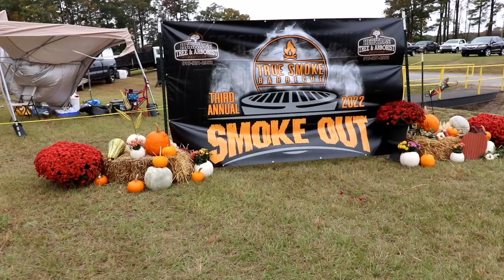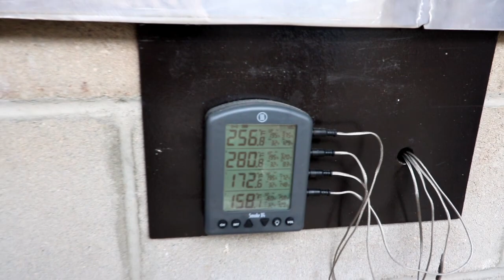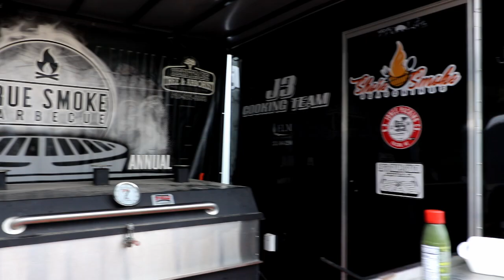#198 Visit to the Third Annual Smokeout - True Smoke BBQ Facebook Group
Great visit to the Third Annual Smokeout put on by the Facebook Group True Smoke BBQ (link):